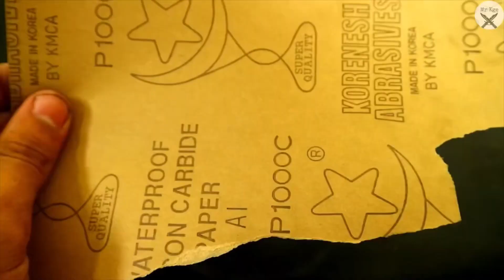I made this mini Turgut Axe - Handcrafted masterpiece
Turgut axe
Turgut alp axe
Making Turgut axe
How to make Turgut axe
Mini turgut axe
How to make mini turgut axe
Axe
Turgut alp